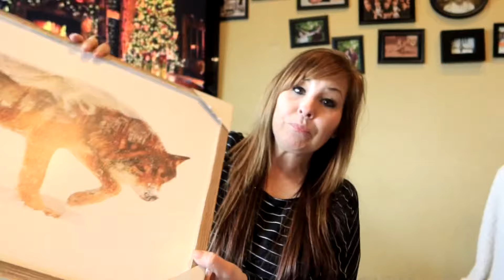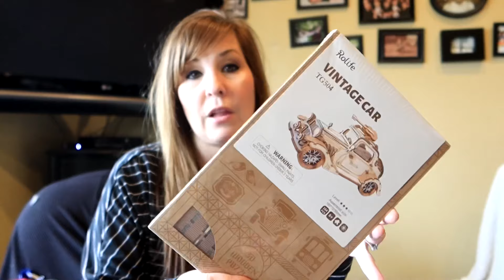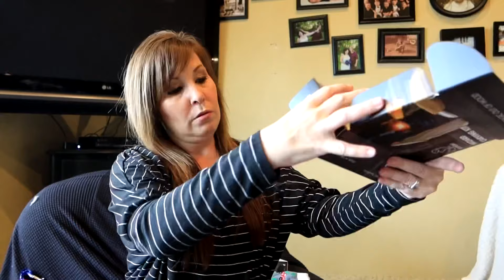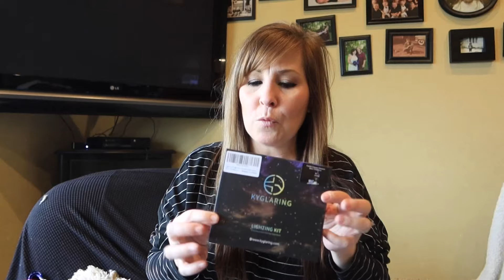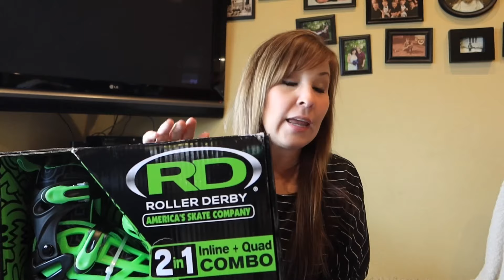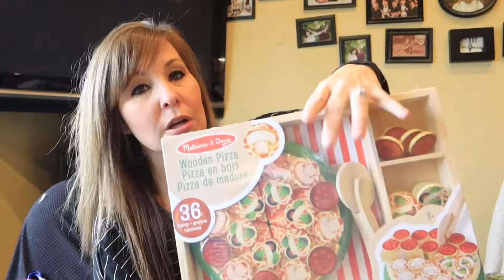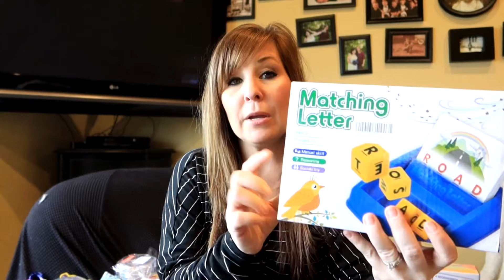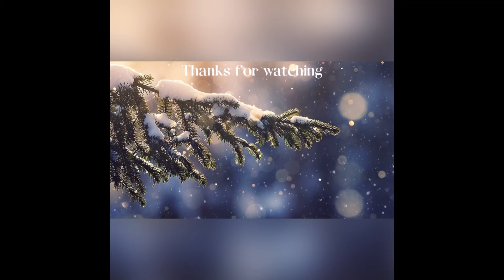What I got my Kids for Christmas 2021! Gift Ideas 🎁 | Mom of 10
What got my kids for Christmas 2021

Fox Sweatshirt
Subaru Lanyard
Jbl tunes Earbuds: Was on sale for $49.99 when I checked
Crayola Globbles fidget toys
Light Saber double-sided
3D Wooden puzzles:
Mechanical car
Crossbow Launcher
Car garbage bag
Car wheel tire valve
Shashibo shapeshifting box
Magic gold banjo
BeaverCraft Whittling kit: https
Fun stuff mermaid bath toy: //amzn.to/3Drh8Wd
4m pocket volcano
Lego DC Led torch
Hot wheels remote car
46 Piece diamond art
Spider remote control: c
Matching letter game
Think fun fifteen puzzles
Stuffed Animals
Dino stuffed animal
Sloth lego
Lambs & Ivy
Fox stuffed animal
Lego Star Wars Mandalorian
Melissa and Doug Barn
Melissa and Doug velcro toy:
Cookies Star Wars

➡️Amazon Store Front

➡️About 10kidsandagarage:
     HI! I’m Stephanie! I’m a mom of 10! 8 boys and 2 Girls. (Twin mom) Grandma of 3 cute granddaughters. I share what it’s like raising a family of 12 in a garage! (Pole Building) I love to share our journey of growing our little homestead, raising animals, growing our own food, teaching my kids from home, and more!
Grab a cup of coffee, sit, relax and enjoy My Channel!
🥰I Love having you here!